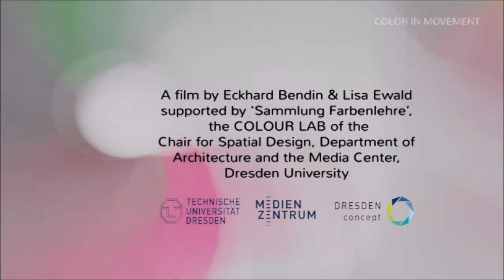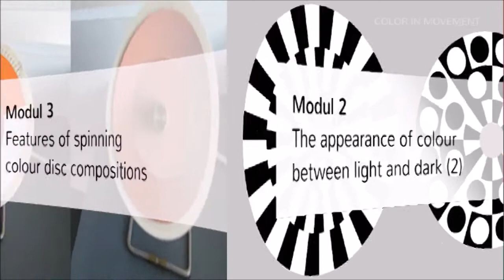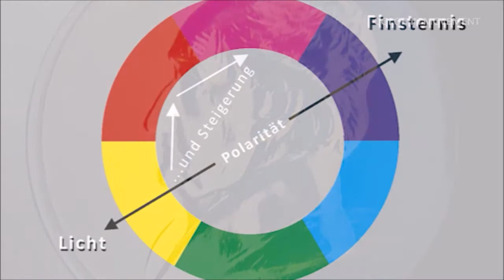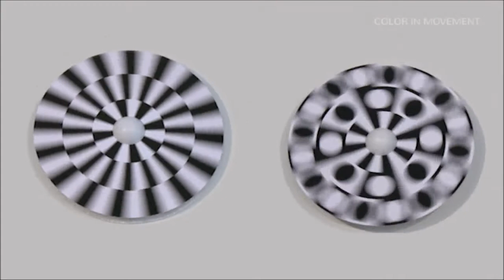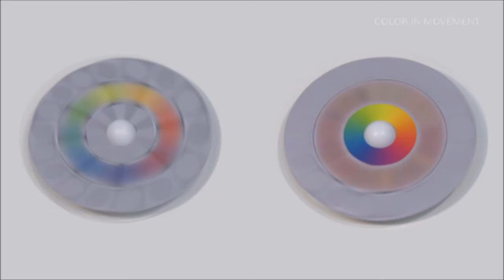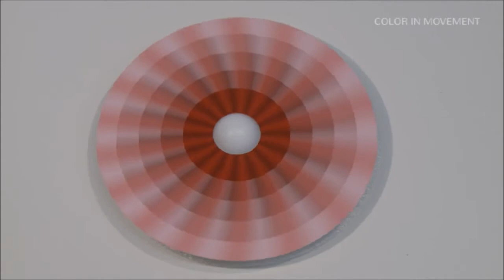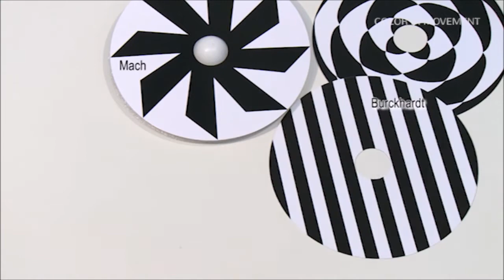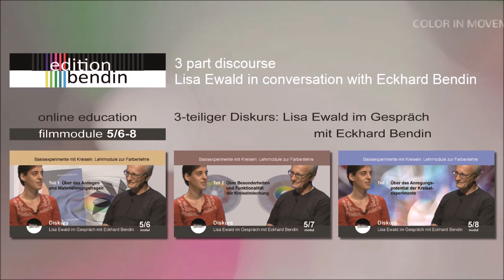Trailer: Introductory Experiments with spinning color discs (Basisexperimente mit Kreiseln)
Trailer: Introductory Experiments with spinning color discs. Educational films on color theory. Basic Modules for different Aspects
(Trailer zur Lehrfilmreihe: Basisexperimente mit Krieseln. Basismodule zu verschiedenen Aspekten).
Autor (Text und Bild): Eckhard Bendin
Fotografische Beiträge: Sigrid Schmidt
Kamera: Dieter Berger, Gerald Göpfert, Uwe Tonig
Schnitt/Gestaltung: Lisa Ewald
Koordination: Thomas Kanthak
Gefördert durch Einrichtungen der TU Dresden, 2013
edition bendin, Dresden, online-Ausgabe 2021